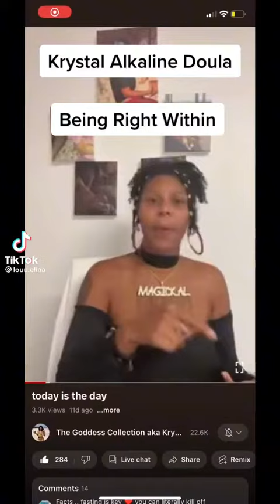Love my herbalist.!